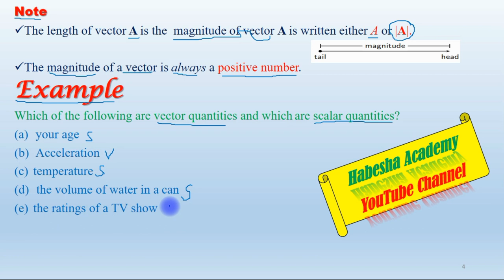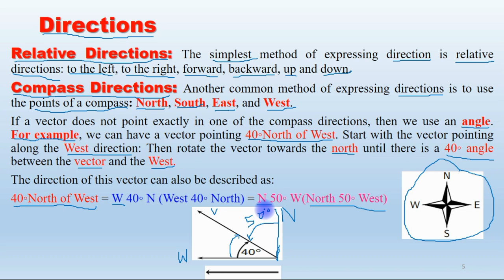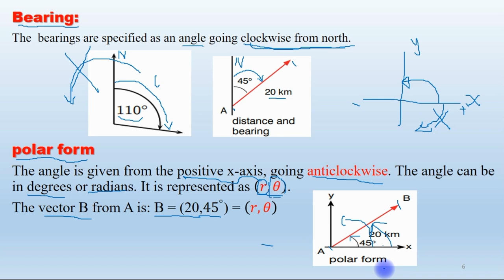General Physics |Lecture 02| Expressing the Direction of The Vector| Amharic|በአማርኛ